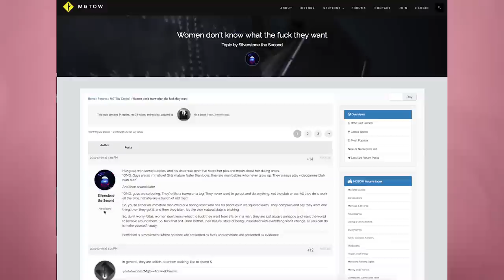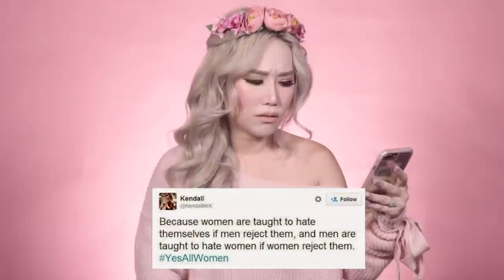Why I am NOT a Feminist + Dumbest Feminist Quotes! (Deleted video)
This video was uploaded yesterday but it mysteriously got deleted, the error message says deleted by user. My account is not hacked and I have two step verification. I don't know if it's gone because it's an unpopular opinion or whatever but hey let's see if it gets deleted again. -_-